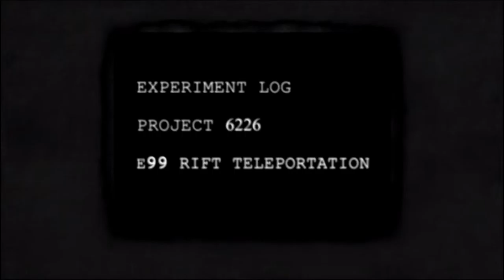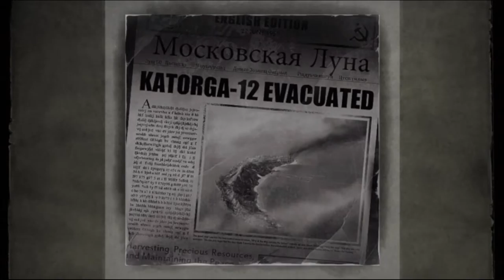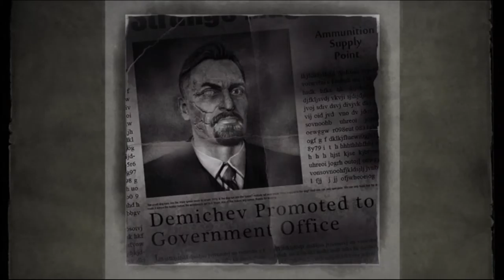Телепортирующийся главарь ! Singularity #3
Один из главарей решил помериться силой но проиграл, наивный ))   ,,,,,,,,я был просто обречен на успех!